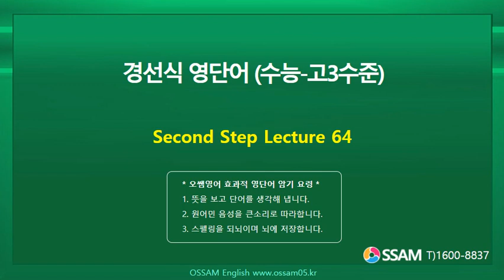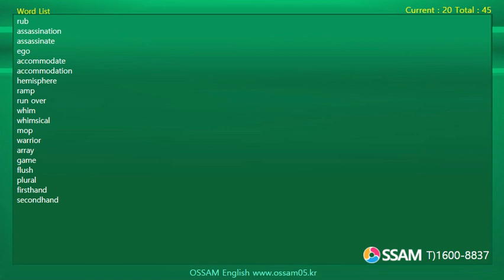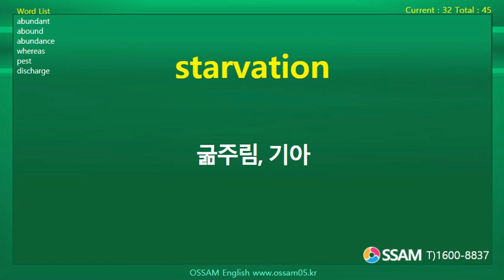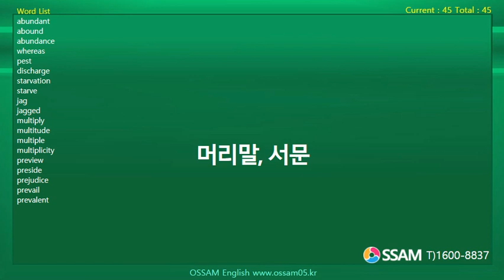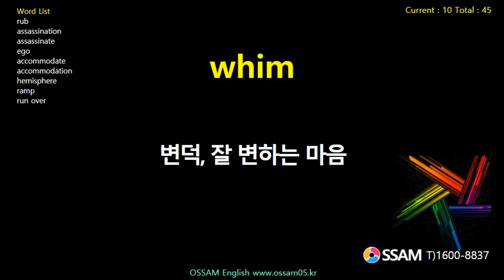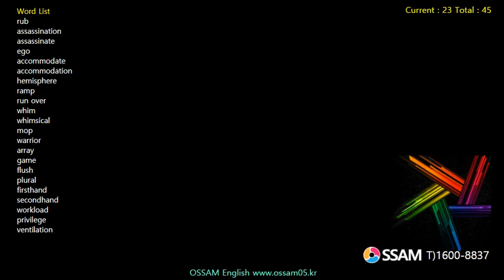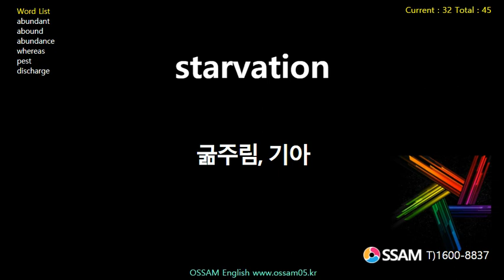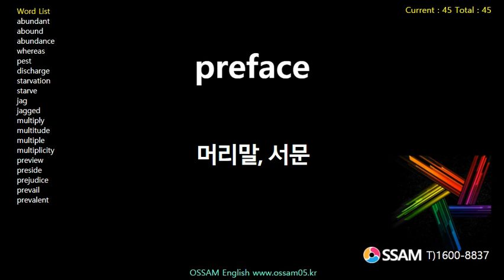경선식 영단어 (수능-고3수준) Second Step Lecture 64